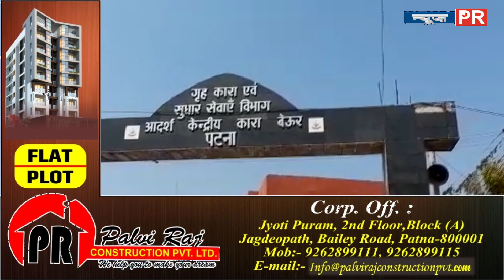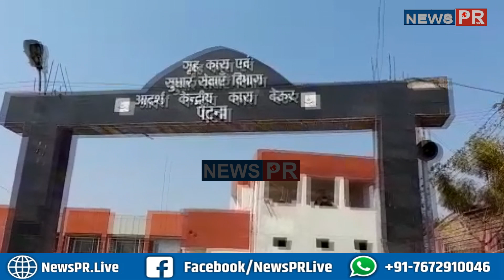Beur जेल बना रणक्षेत्र, दो गुट आपस में जमकर किया मारपीट, मच गया बवाल | Police | Beur Jail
धन्यवाद
टीम NewsPR